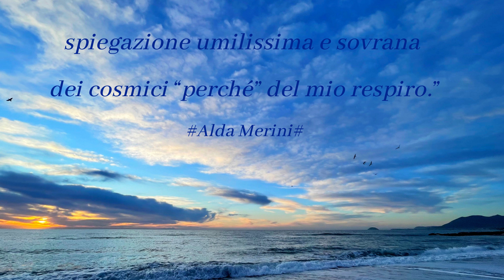Amo i colori - Alda Merini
Amo i colori, tempi di un anelito inquieto, irrisolvibile, vitale, spiegazione umilissima e sovrana dei cosmici "perché" del mio respiro.

Alda Merini